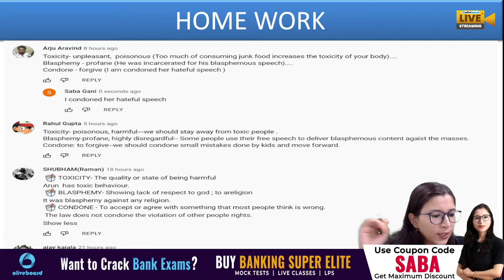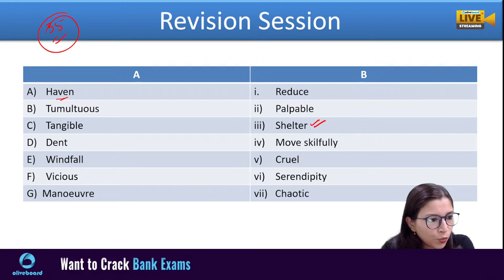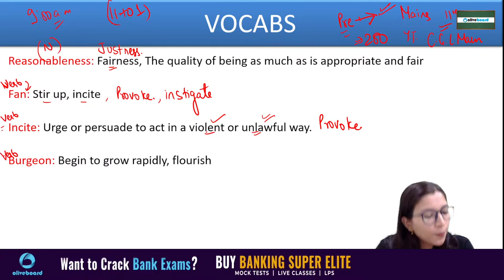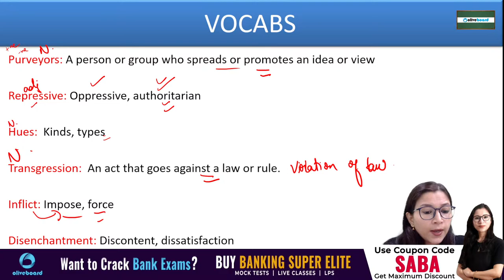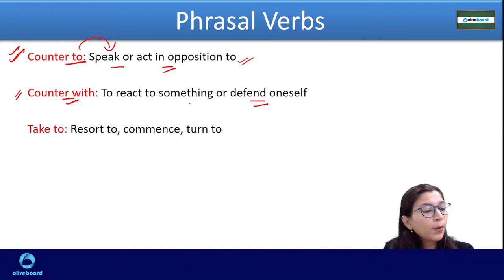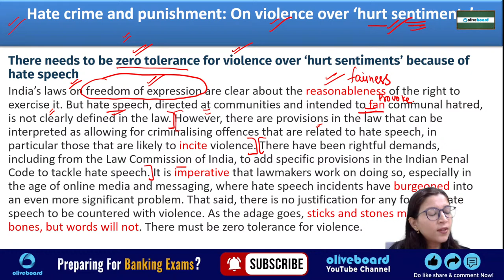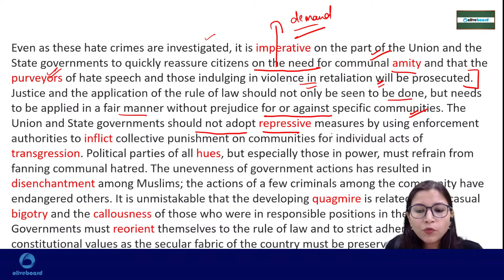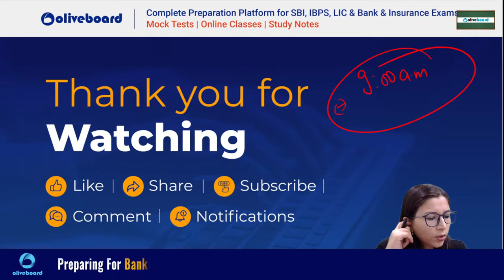The Hindu Editorial Analysis | 7 July 2022 | The Hindu Vocab & Grammar | Bank & SSC | Saba Ma'am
The Hindu Editorial Analysis | 7 July 2022 | The Hindu Vocabulary & Grammar | Bank & SSC Exams
| The Hindu Newspaper Editorial Analysis | The Hindu Analysis | Saba Ma'am

00:00 Introduction
01:49 Memory Test
04:55 The Hindu editorial analysis today
38:20 Tone of the Editorial
38:49 Grammar lesson from editorial
39:02 The Hindu Vocabulary Today
44:53 Suggested Editorial
45:15 Question of the day

This Video Contains:
the hindu,
editorial analysis,
the hindu editorial banking,
the hindu editorial oliveboard,
hindu editorial,
bank exam,